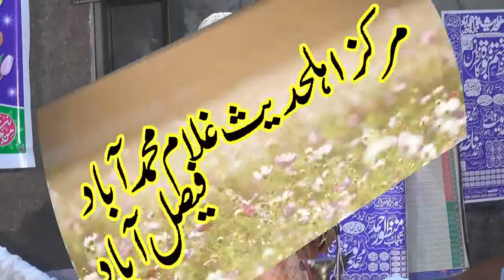natMuhammad Abdul Wahab Siddiqui Sahib